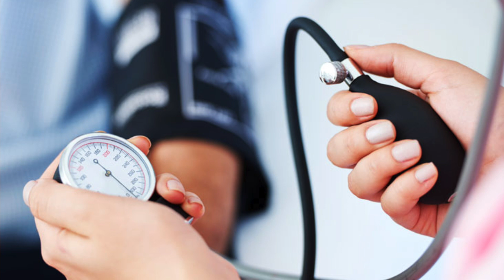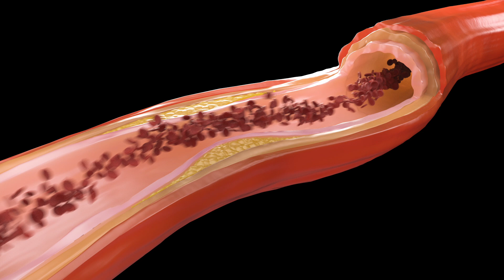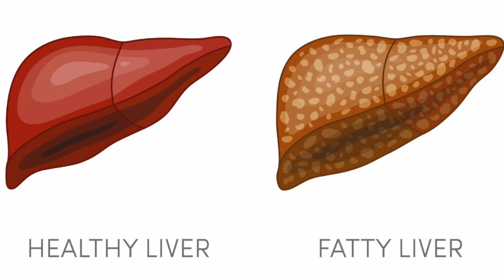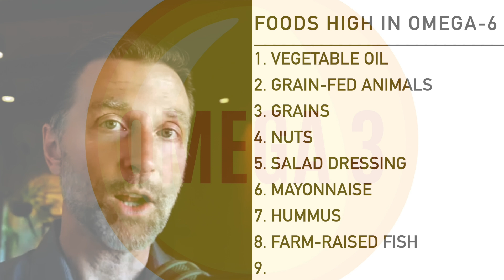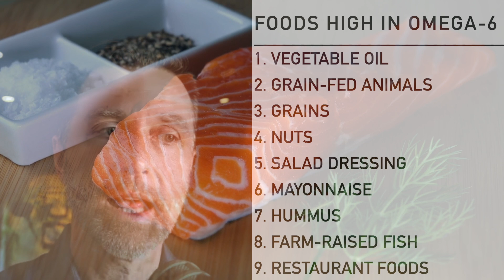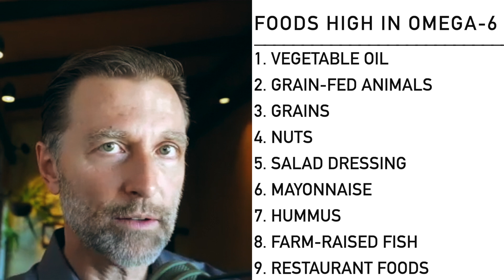Why FISH OIL Can Prevent Sudden Cardiac Death and Arrhythmias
Download my FREE List of Top 25 Supplements That Really Work

Learn more about the dangers of omega-6 fatty acids and the benefits of omega-3 fatty acids for the heart.

0:00 Introduction: Heart problems explained
0:48 Fish oil benefits
2:15 Dangers of omega-6 fatty acids
3:34 Foods high in omega-6 fatty acids
5:12 The best sources of omega-3 fatty acids
6:04 Learn more about cod liver oil!

Let’s talk about how omega-3 fats help support the heart and how to decrease the risk of sudden cardiac death and arrhythmias.

Health benefits of fish oil (omega-3 fatty acids):
 • They are antiarrhythmic
 • They are anti-inflammatory
 • They trigger genes that can help turn off the fibrosis effect of the heart
 • They are antithrombotic
 • They support the endothelial layer in the arteries
 • They can help make your cell membranes more fluid and less rigid

Omega-6 fatty acids are common in oils like vegetable oils and seed oils. These oils invade cell membranes and make them more rigid.

It’s crucial to have the correct ratio of omega-3 fatty acids to omega-6 fatty acids, which should be 1:1. The average person in the US has a 15:1 ratio of omega-6 fatty acids to omega-3 fatty acids.

Omega-6 fatty acids not only increase the risk of heart problems but many other health issues.

Omega-6 fatty acids also compete with omega-3 fatty acids. So keep in mind that the more omega-6 fatty acids you have in your diet, the less of an effect you will have from omega-3 fatty acids.

Foods high in omega-6 fatty acids:
1. Vegetable oils
2. Grain-fed animals
3. Grains
4. Nuts
5. Salad dressings
6. Mayonnaise
7. Hummus
8. Farm-raised fish
9. Restaurant food

Start increasing fish oils, especially cod liver oil, in your diet, include salmon and fatty fish in your diet, and avoid omega-6 fats to help support a healthy heart.

I hope this helps increase your awareness of the dangers of omega-6 fatty acids and the benefits of omega-3 fatty acids for the heart.